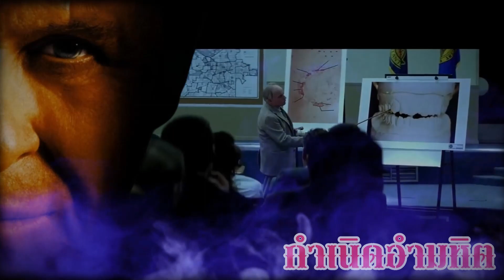กำเนิดอำมหิต บทที่ 29